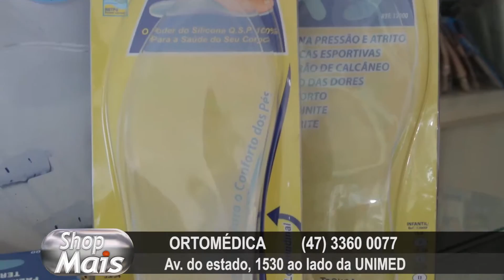ORTOMÉDICA - 25-01-16 - Shop Mais